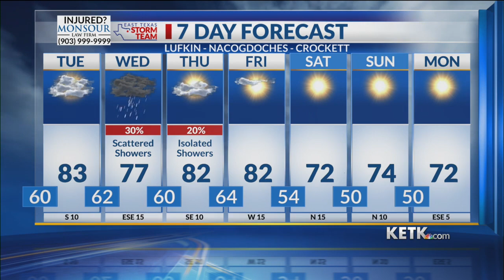Monday Midday Forecast: 10/9/23